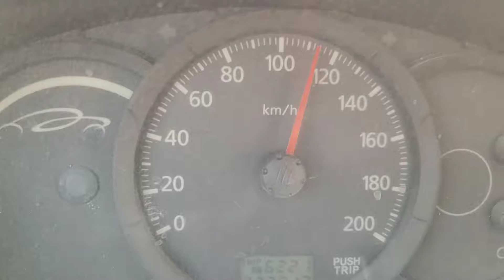Come Travel with me|RoadTrip||Gup Shup|About My Life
come Travel with me  🛻 Hello Everyone  this video I travel  to Ras Al khaimah Road Trip  in this video  i show UAE Road very neat &clean  Gup shup with me And About my life Also i sing a song 🎵